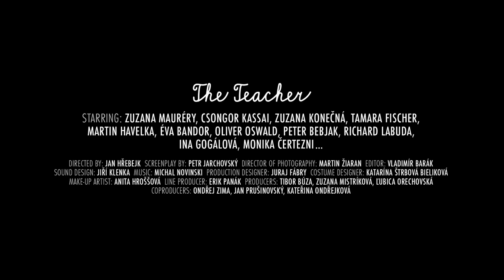Η Δασκάλα (The Teacher / Ucitelka) Trailer | GR Subs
Ο Γιαν Χρέμπεκ σκηνοθετεί μια ευφυή, καυστική σάτιρα, επιστρατεύοντας χιούμορ και χτίζοντας χαρακτήρες με τρόπο οξυδερκή και ολοκληρωμένο, κάνοντας ένα εύστοχο και διαχρονικό πολιτικό σχόλιο για την κατάχρηση της εξουσίας και τη διαστρέβλωση της δύναμης στα χέρια των λίγων.

Σύνοψη: Μπρατισλάβα, δεκαετία του ’80. Μία φαινομενικά καλόκαρδη δασκάλα συστήνεται στους νέους της μαθητές και τους ρωτά τι δουλειά κάνουν οι γονείς τους. Σύντομα αρχίζει να ζητάει χάρες και να χειραγωγεί ενήλικες και παιδιά. Ανήσυχοι για την ακαδημαϊκή πορεία των παιδιών, οι περισσότεροι γονείς υποκύπτουν στην πίεση και θέτουν εαυτούς στην υπηρεσία της: της αγοράζουν τρόφιμα, της παρέχουν δωρεάν τις υπηρεσίες τους, καθαρίζουν το διαμέρισμά της, υπομένουν ακόμη και ερωτικές κρούσεις. Ένα τραγικό συμβάν όμως θα οδηγήσει τρεις οικογένειες να πάρουν την απόφαση να αντισταθούν. Θα μπορέσουν να εναντιωθούν σε μια γυναίκα με στενούς δεσμούς με το κομμουνιστικό κόμμα;

Έτος: 2016
Σκηνοθεσία: Γιαν Χρεμπέκ
Τίτλοι: Η Δασκάλα | The Teacher | Ucitelka

Jan Hrebek directs a shrewd and biting satire, employing wonderfully realized, complex characters, while at the same time making an always-timely political comment on the abuse and distortion of power in the hands of the few.

Synopsis: Bratislava, 1980s. A seemingly agreeable teacher introduces herself to her new students and asks them what their parents do for a living. She soon starts requesting favors, manipulating adults and children equally. Concerned about their children’s progress, most parents succumb to the pressure and buy her food, provide their professional services free of charge, clean her apartment and even endure her flirtatious advances. A tragic event, however, causes some families to start resisting. Can they go against a woman with close ties to the Communist Party?

Year: 2016
Director: Jan Hřebejk
Title: The Teacher | Ucitelka

Do you have a Cinobo account?